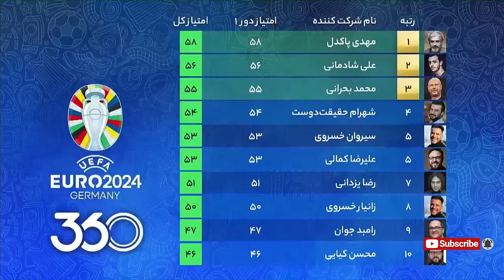گلچین گپ و گفت جذاب عادل فردوسی پور با محمد بحرانی و امیرمهدی ژوله - پارت 1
صحبت‌های عادل فردوسی پور با محمد بحرانی و امیرمهدی ژوله؛ در نهایت با یک خبر خیلـــــــــــــــــــــــــــــــــــــــــــــی خوش به پایان رسید! عادل قول برگشت داد! 🔥